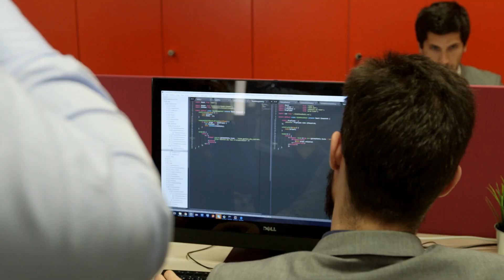HN Services Portugal